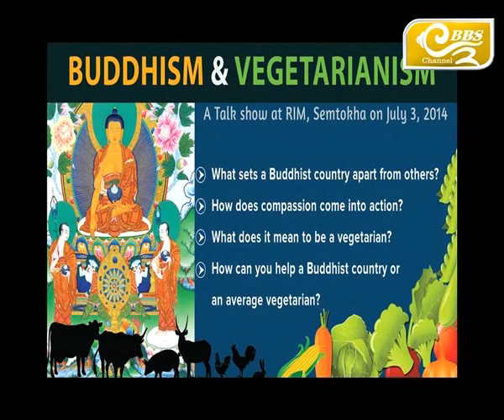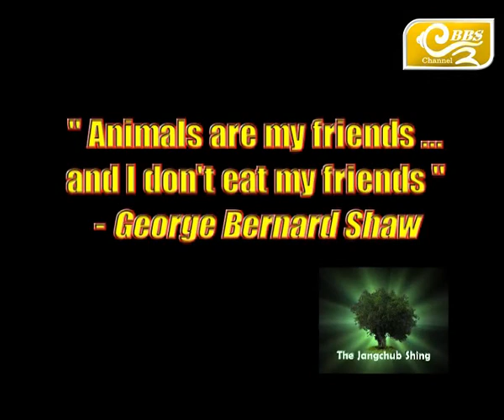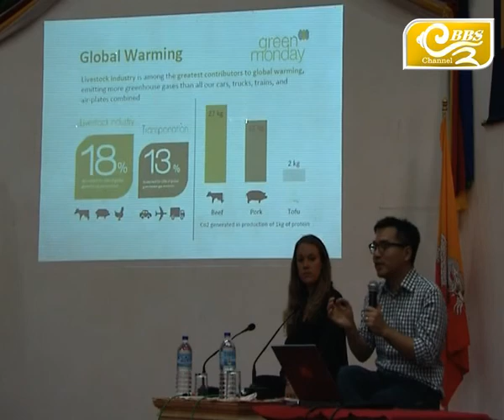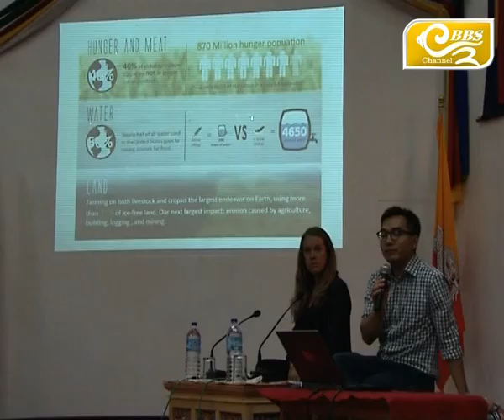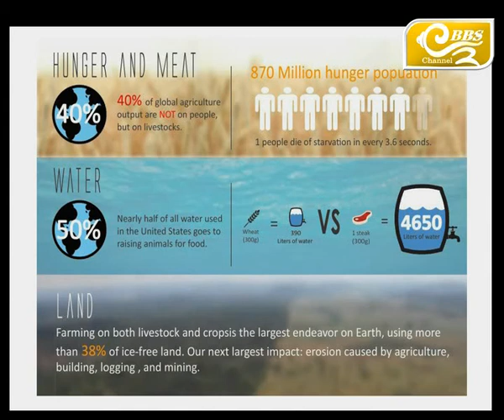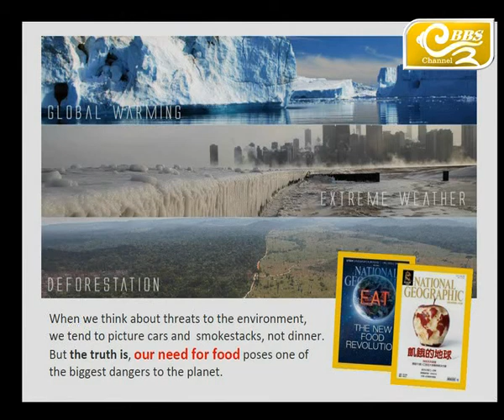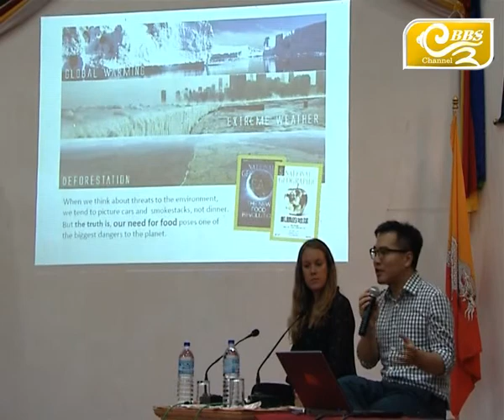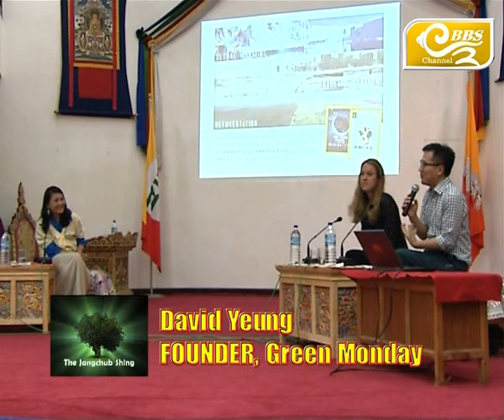Jangchub Shing- Buddhism & Vegetarianism, Part 1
Jangchub Shing is a weekly T.V show. A programme that aims to not propagate but comprehend the timeless Buddha Dharma. Mainly for the youth of Bhutan, in an effort to make the Dharma relevant to the current times. Watch Jangchub Shing on Thursday @ 7PM and Friday @ 7AM.